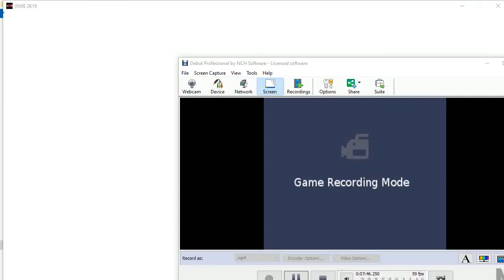8 RAW/Smackdown Battle Royal - Over the Top Rope match 2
Almost part 2